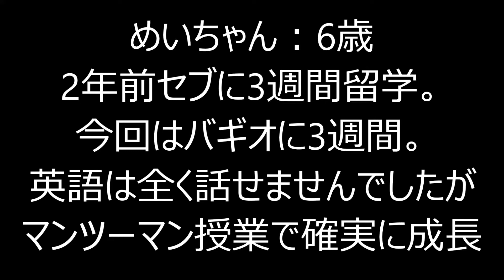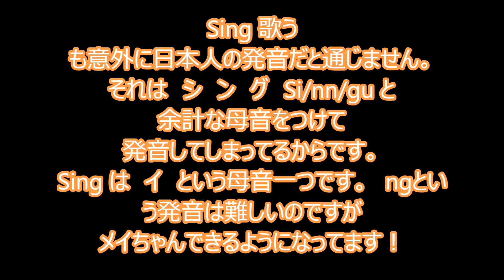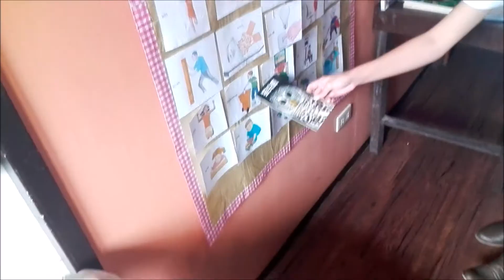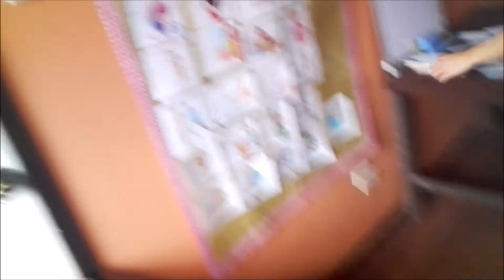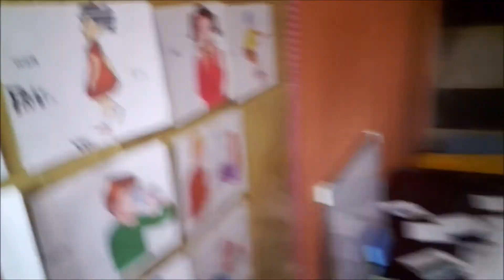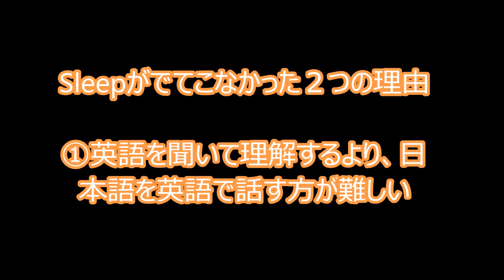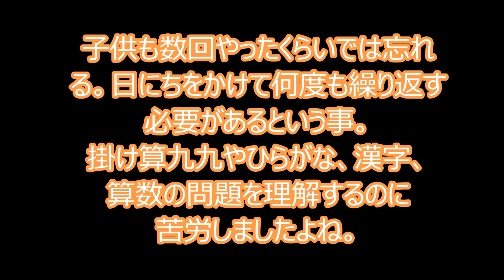【Storyshare−フィリピン留学−】子供英語マンツーマンレッスンの様子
フィリピンのバギオ、セブに校舎のある
ストーリーシェアのYouTubeVideoです。